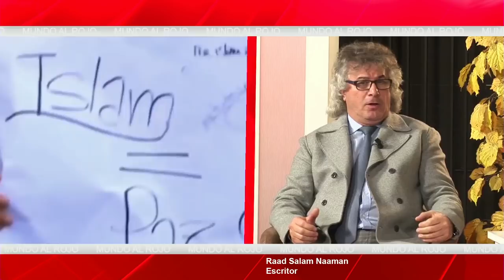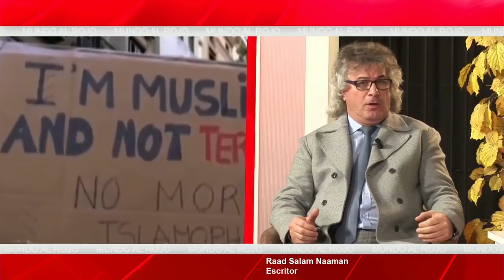C´S quiere callar a Raad Salam,un cristiano perseguido por el Islam, acusándole de ‘islamófobo’